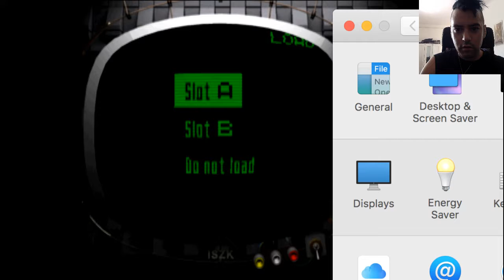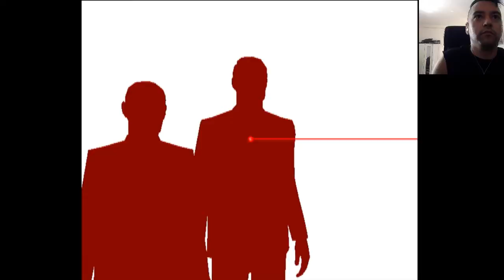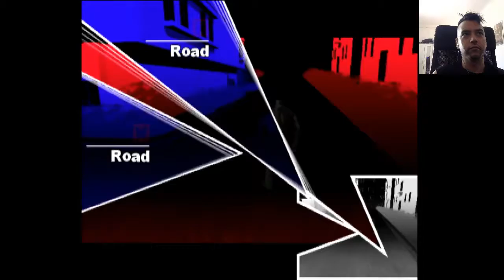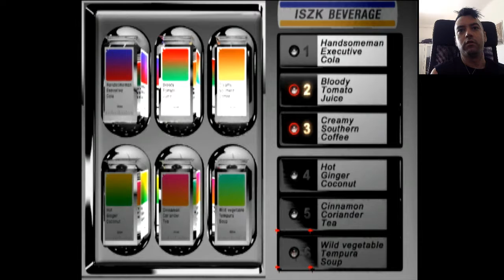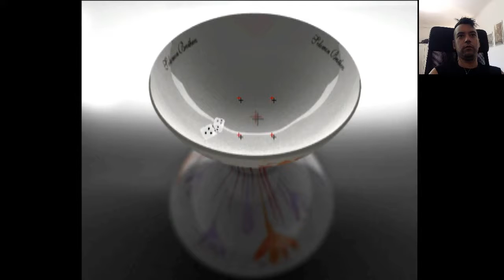Let's Play Killer7 (Gamecube) Part 3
Part 3 of my playthrough of Killer7 for the Gamecube.

Streamed through OBS with an Elgato and the Carby HDMI Adapter for Gamecube

this one aborted due to glitches in the stream, resumed in part 4